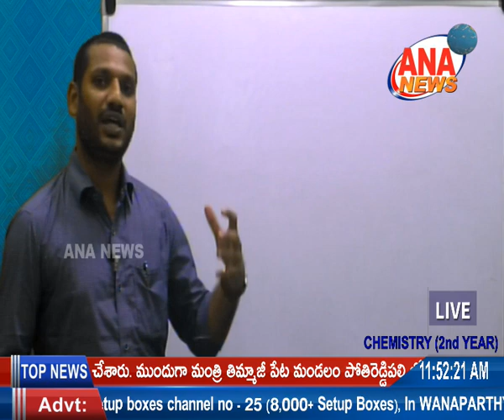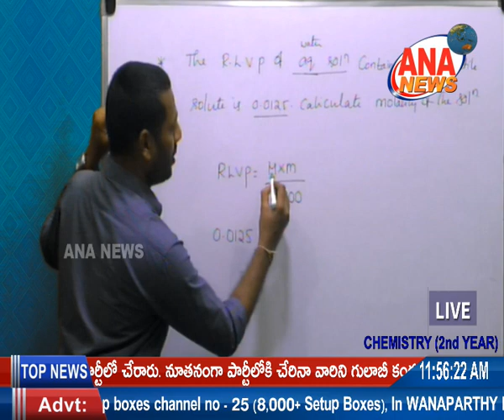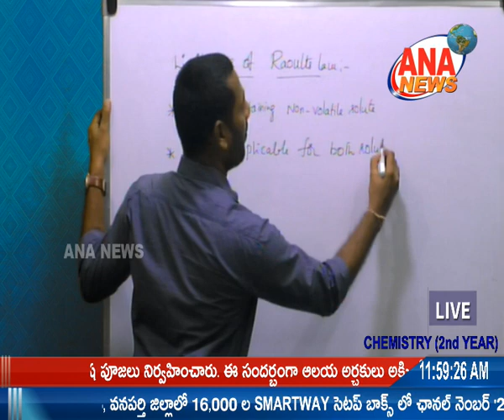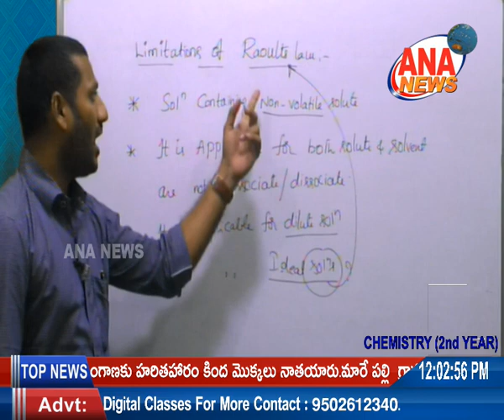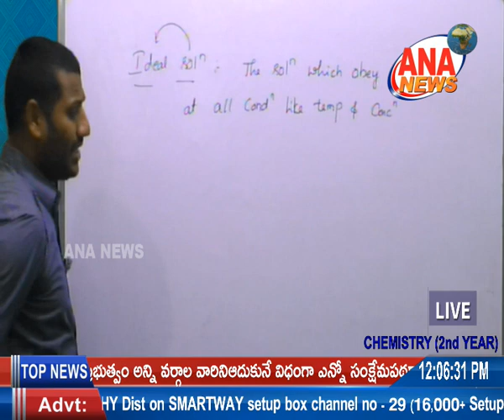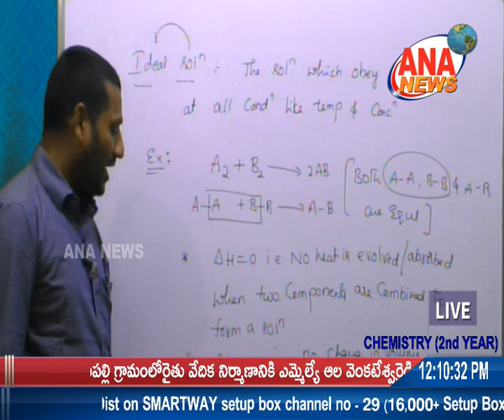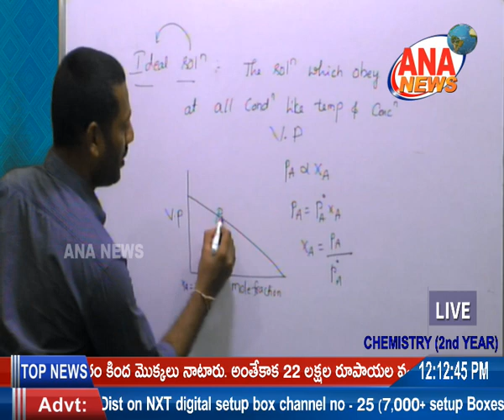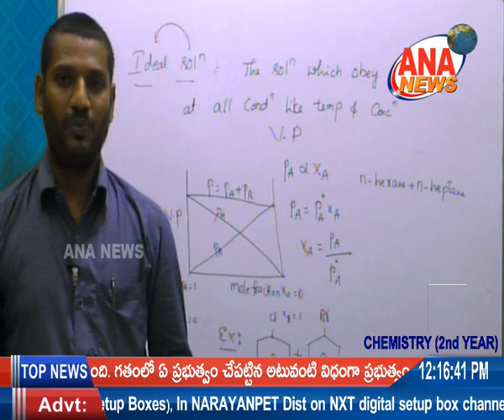ANA NEWS || 3D DIGITAL LEARNING FOR INTERMEDIATE STUDENTS || SUB: CHEMISTRY|| 08-07-2020 || SHRADDHA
ANA NEWS || 3D DIGITAL LEARNING FOR INTERMEDIATE STUDENTS || SUB: CHEMISTRY(2nd YEAR) || 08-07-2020 || SHRADDHA JR COLLEGES || MAHABUBNAGAR DIST || ANA NEWS MBNR